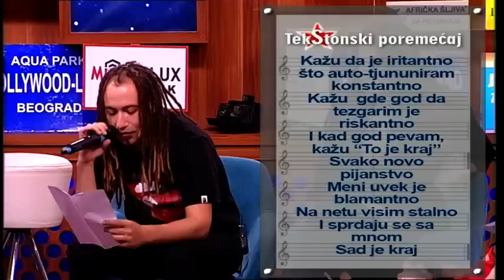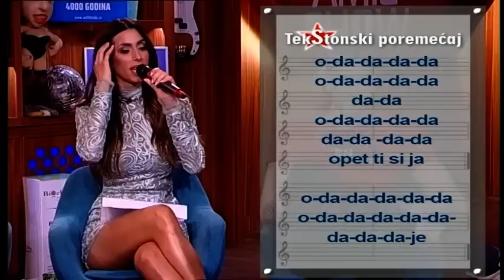TekStonski Poremećaj - Rasta i Katarina Didanović (Ami G Show S10)